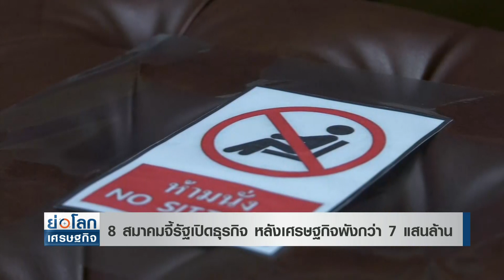8 สมาคมจี้รัฐเปิดธุรกิจ หลังเศรษฐกิจพังกว่า 7 แสนล้าน l ย่อโลกเศรษฐกิจ 26 ส.ค.64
ภาคเอกชนรวม 8 สมาคมธุรกิจรับ การแพร่ระบาดโควิด-19 ซึ่งส่งผลให้รัฐใช้มาตรการล็อดคาวน์ ส่งผลให้เศรษฐกิจเสียหาย 7 แสนล้านบาท แนะรัฐเร่งเปิดธุรกิจที่มีสถิติติดเชื้อน้อย ก่อนที่จะเสียหายไปเรื่อยๆ
#8 สมาคม#จี้รัฐเปิดธุรกิจให้บริการ#การแพร่ระบาดโควิด-19#เศรษฐกิจพัง#ติดเชื้อ# รัฐบาล#ล็อกดาวน์